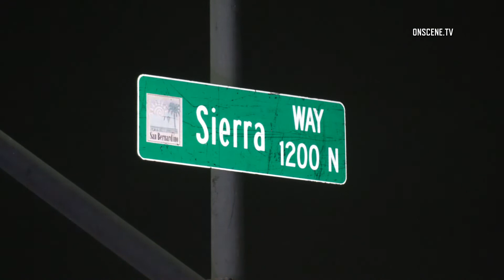Man Shot To Death At Bus Stop In San Bernardino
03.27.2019 | 8:15 PM | SAN BERNARDINO - A man was shot to death at a bust stop, Wednesday night.

Authorities responded to the reported shooting in the 1200 block of North Sierra Way around 8:15 PM.

Units arriving on scene found a male gunshot victim down at a bus stop.

Firefighter fighter paramedics pronounced the man deceased on scene.

Officers cordoned off the scene of shooting while they investigated.

No suspect information was immediately available.